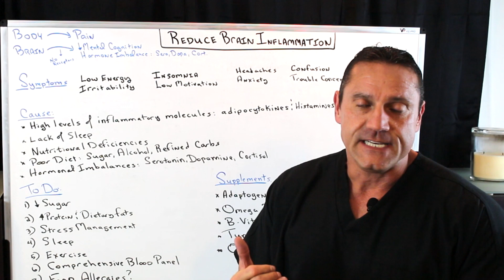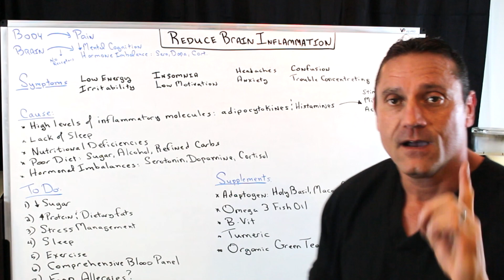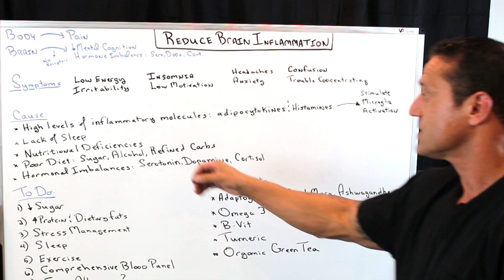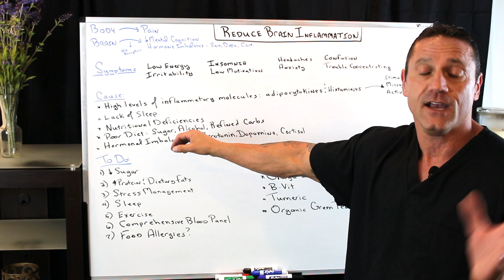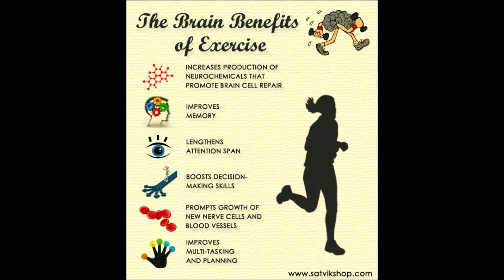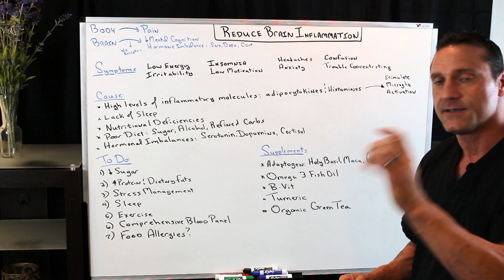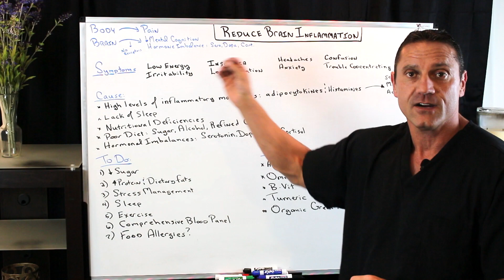How To Reduce Brain Inflammation?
Quick remedy: Cold water rinse your brain with cold water every 6 hours for 5 minutes will cold down the pain and inflammation

Dr. Jawad talks about how you can reduce brain inflammation and the various causes that is causing it.

Is your brain on fire with inflammation? The brain doesn’t hurt like an inflamed knee does, so it’s hard to know if inflammation is happening. However, the brain communicates inflammation in how it makes you feel.

One of the most common symptoms of brain inflammation is brain fog, that feeling of slow and fuzzy thinking. Other common brain inflammation symptoms include depression  anxiety, irritability, anger, memory loss, and fatigue. Even getting a song stuck in your head is a symptom.

Of course, other factors can cause these symptoms, but an inflamed and thus quickly degenerating brain is often involved in brain-based symptoms.

One of the most common symptoms of brain inflammation is brain fog. Why is this? Inflammation in the brain slows down firing between neurons. Thus the overall operation of the brain slows down. This is what causes your brain function to be foggy, dull, and slow.

In the case of depression, inflammatory immune cells called cytokines hamper brain function and the activity of serotonin  a brain chemical needed to feel joy and well-being. For example, depression is a common side effect with the anti-viral drug interferon, which raises cytokine levels.

Also, brain imaging and autopsies show brain inflammation is more common in individuals with autism.

It’s important to take brain inflammation seriously — inflammation in the brain damages and destroys brain cells, speeding aging and atrophy of your brain. This raises your risk for dementia, Alzheimer’s (brain inflammation increases amyloid beta), Parkinson’s and other degenerative brain diseases.

It’s very important to know why your brain is inflamed because this will point you in the right direction to address it and relieve symptoms.

One of the more common causes of brain inflammation is an injury to the head. A brain injury causes the brain’s immune cells, which are different from those in the body, to begin the healing process and removal of dead and damaged neurons.

However, immune cells in the brain do not turn off, especially if there are already other imbalances in the body. This means inflammation in the brain can continue long after injury. This is one reason football players have brain-related issues long after they retire.

Other causes of brain inflammation include:

Chronic inflammation in the body
Leaky gut
High blood sugar and diabetes
Hormone imbalances
Food intolerances (gluten is notorious)
Chronic stress
Brain autoimmunity — a disorder in which the immune system attacks and damages brain tissue. It is more common than people realize.

26W276 Geneva Road  Suite C
Carol Stream, IL  60188